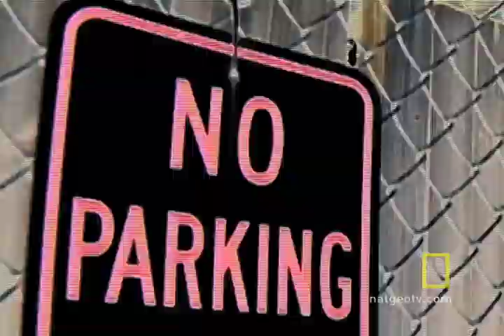The Body Farm | National Geographic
It's a field filled with rotting corpses. But no one is burying these bodies just yet.